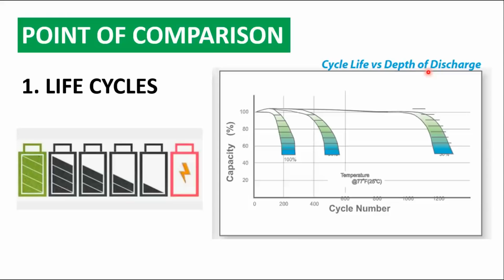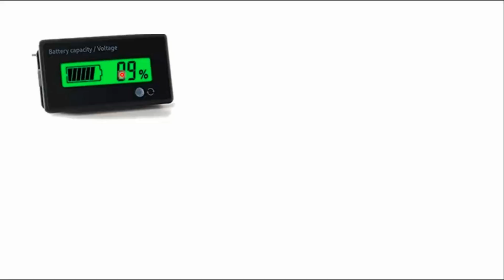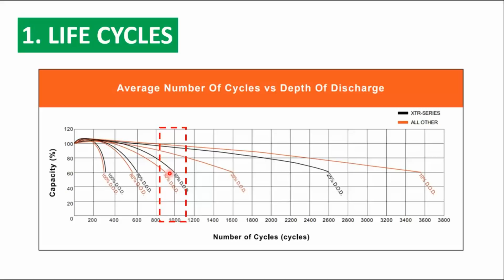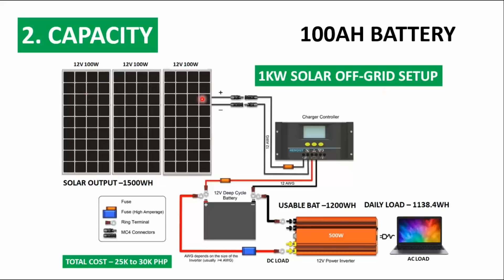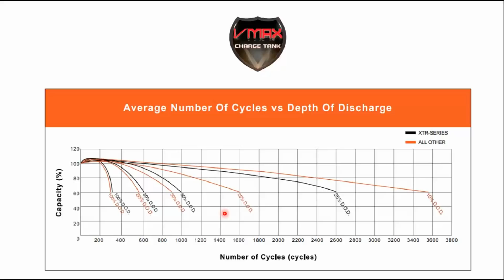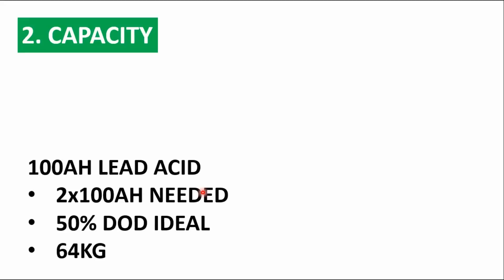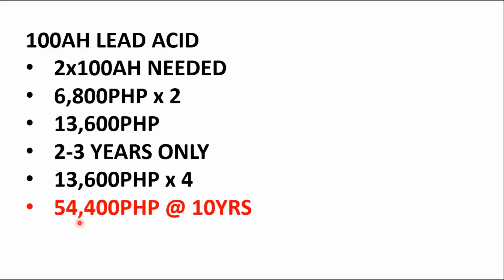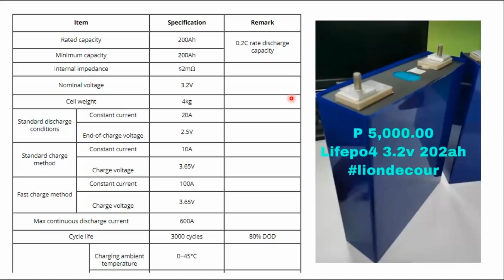MAS MURA TALAGA ANG LITHIUM ION KUMPARA SA LEAD ACID BATTERY???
In the long run mga kaDIY, mas sulit talaga ang Lithium kumpara sa lead acid kaya kung may budget naman mga kadiy, Lithium na kaagad ang inyong bilhin. Wag nang magpatumpik tumpik pa :)

In the long run, Lithium batteries are far more better compared to the Lead Acid so if you have the budget and money, it's best to buy Lithium right away.

Video Setup Gear Used:
1. Camera Used (my smartphone)